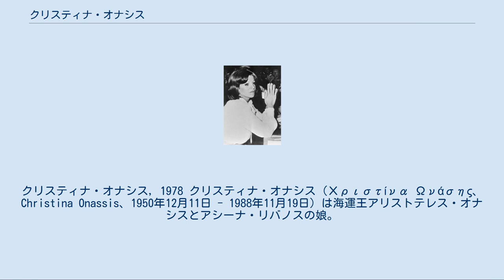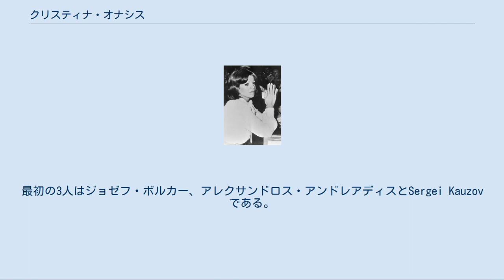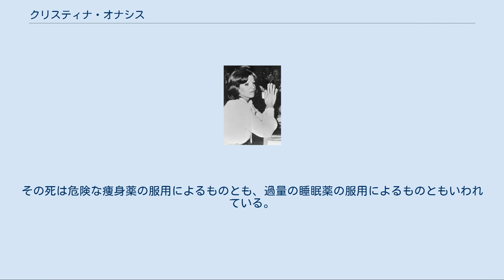クリスティナ・オナシス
アリストテレス・オナシス
クリスティナ・オナシス, 1978 クリスティナ・オナシス（Χριστίνα Ωνάσης、Christina Onassis、1950年12月11日 - 1988年11月19日）は、海運王アリストテレス・オナシスとアシーナ・リバノスの娘。
 ニューヨークに生まれる。
両親は荒んだ結婚生活を送っており、多くのスキャンダル（その中には父親であるアリストテレス・オナシスがオペラ歌手マリア・カラスと関係を持ったことも含まれる）やいさかいがあり、ついには離婚にまで至ってしまった。
17歳のときに彼女は鼻を削り、目の下の濃いくまを取り除く整形手術を行った。
彼女はロンドンのクイーンズカレッジで教育を受けた。
 1968年、父オナシスはジャクリーン・ケネディと再婚した。
彼女はジャクリーンを嫌い、険悪な仲となった。
ジャクリーンは単なる金目当てのゴールドディガーと考えられていたのだ。
 クリスティナは24ヶ月の間に肉親をすべて失っている。
1973年に兄アレクサンダーが飛行機事故で死亡し、それから間もなく母親が自殺した。
後継者として期待していたアレクサンダー亡き後、父親の健康は急速に悪化し、1975年に亡くなっている。
アレクサンダーの死から自らが世を去るまでの間、アリストテレスはクリスティナにオナシス帝国を経営するための訓練を施した。
彼女はオナシス海運帝国の経営に携わるようになり、父の死後その事業を成功裏に経営した。
 クリスティナは4回結婚したが、そのすべてが離婚に終わっている。
最初の3人はジョゼフ・ボルカー、アレクサンドロス・アンドレアディスとSergei Kauzovである。
最後にルーセル・ユクラフの相続人ティエリーと結婚し、アシーナ・オナシス・デ・ミランダを授かった。
クリスティナはルーセルがスウェーデン人モデルのMarianne "Gaby" Landhageと浮気し、彼女との間にもうけた二人の子供を養っていると知った。
子供はどちらもクリスティナとの婚姻期間中に生まれている。
 彼女はブエノスアイレス近郊のカントリークラブで肺水腫のため亡くなった。
37歳没。
娘アシーナを溺愛していた。
クリスティナは死亡時、ギリシャ人の友人の兄と深い関係にあった。
彼は結婚歴はなかった。
専門家は彼女の早世は常習的な処方薬の乱用と体重の急激な変化が遠因だとしている。
その死は危険な痩身薬の服用によるものとも、過量の睡眠薬の服用によるものともいわれている。